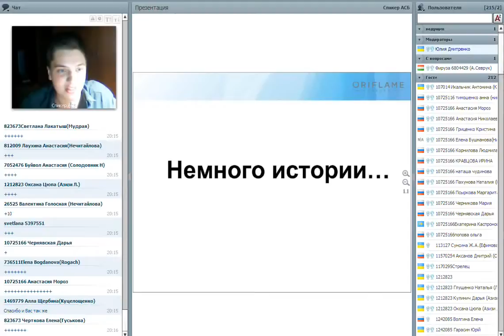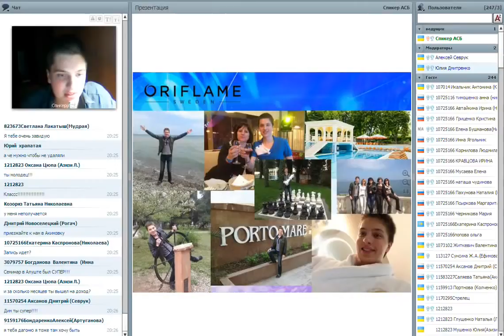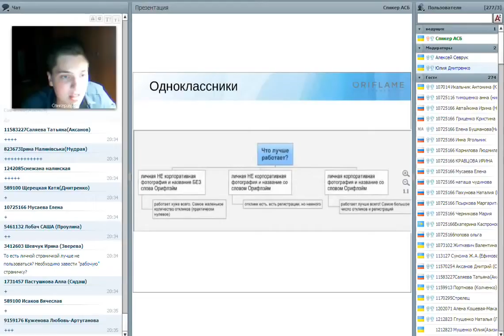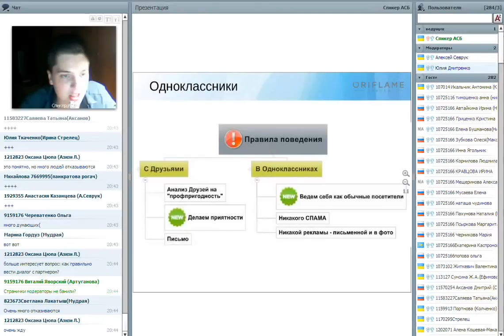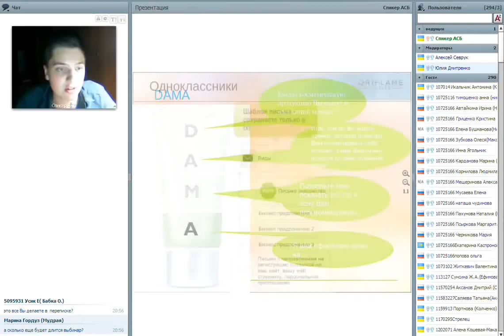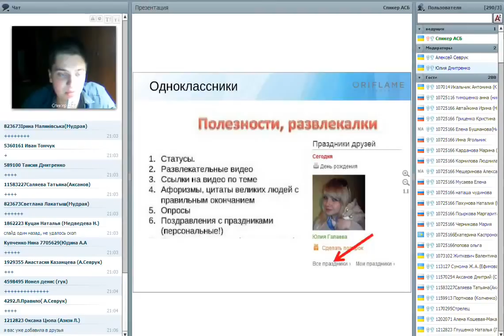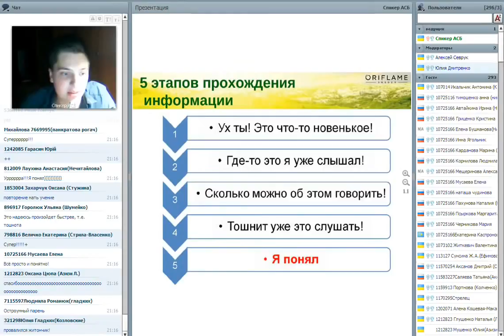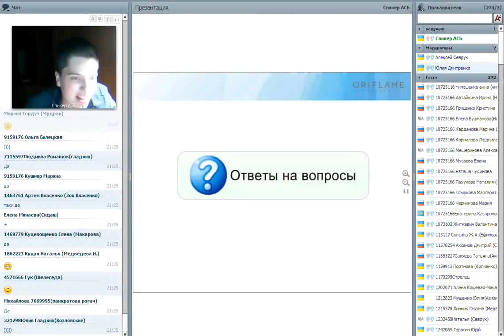Директор Орифлэйм, 17 лет, работа в онлайн